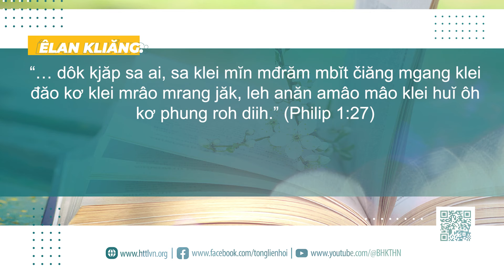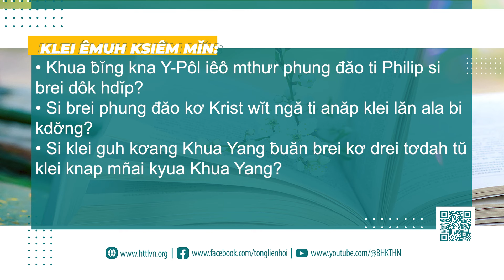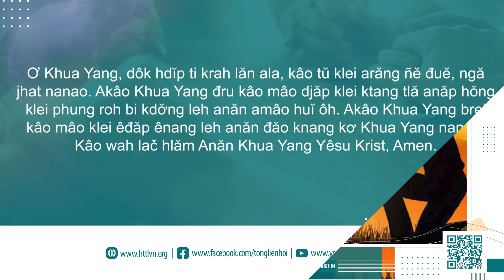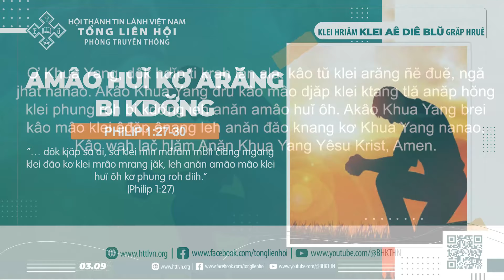3/9/2024 BHKTHN TIẾNG ÊĐÊ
Hruê 3/9/2024
Amâo Huĭ Kơ Arăng Bi Kdơ̆ng
Klei Aê Diê Blŭ: Philip 1:27-30
Êlan kliăng: “… dôk kjăp sa ai, sa klei mĭn mđrăm mbĭt čiăng mgang klei đăo kơ klei mrâo mrang jăk, leh anăn amâo mâo klei huĭ ôh kơ phung roh diih.” (Philip 1:27)